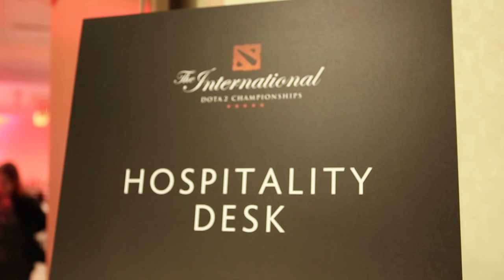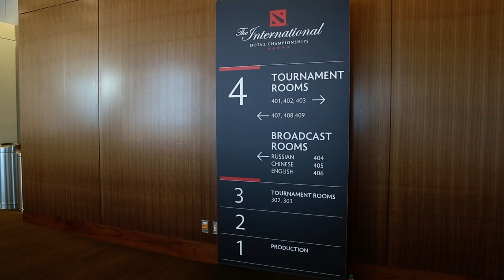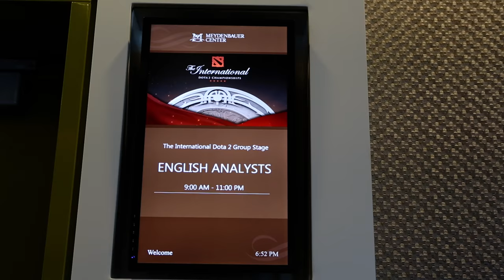Sheever's TI6 Group Stage VLOG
Sheever's Group Stage vlog for August 5, 2016